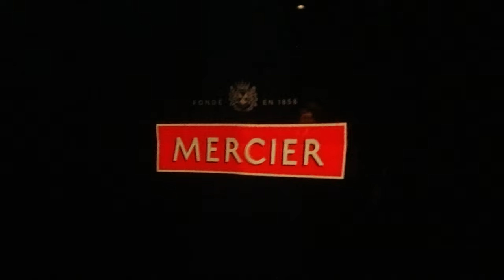🇫🇷 Mercier Champagne Rollercoaster Tour & Tasting in UNESCO cellars in Épernay, France 4K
The Mercier Champagne tasting in Épernay consisted of short intro video about the history and taking the elevator 30m (100ft) down to cellars that in total are 18km (11.2 mi) long. In the cellars there is a slow rollercoaster like ride for the comfort of the tourists so no walking required. It is quite chilly in the cellars though so remember to take a cardigan/overcoat with you even in summer. At the end of the tour you will get 2 glasses of champagne included in the tour price.